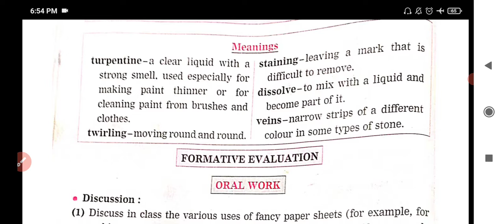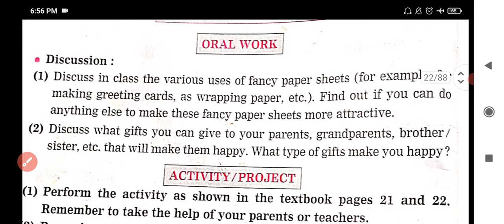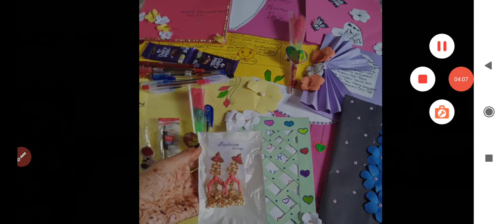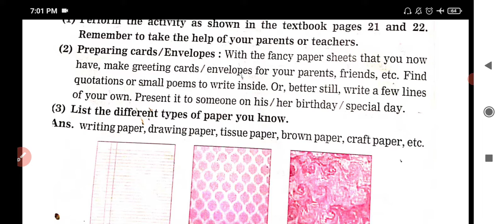Std. 4 | Lesson 10 | Be a Craftsman | Diges's Questions and Answers | Workbook Answers | MH Board